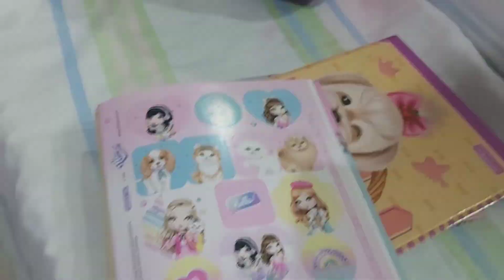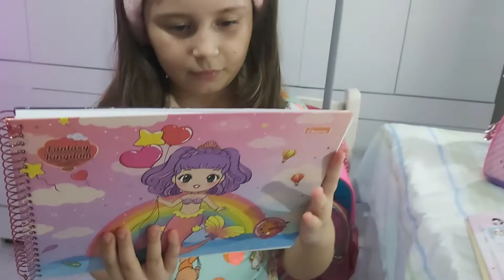Meus Matériais Escolar 2022 ♥️😻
vídeos para Crianças. 💕